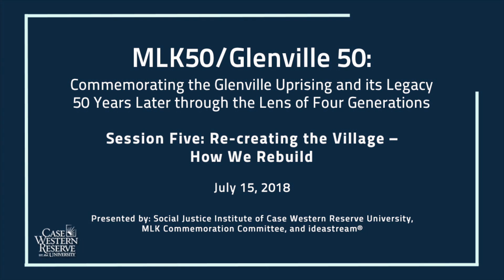MLK50/Glenville50 - Session Five: Re-creating the Village – How We Rebuild